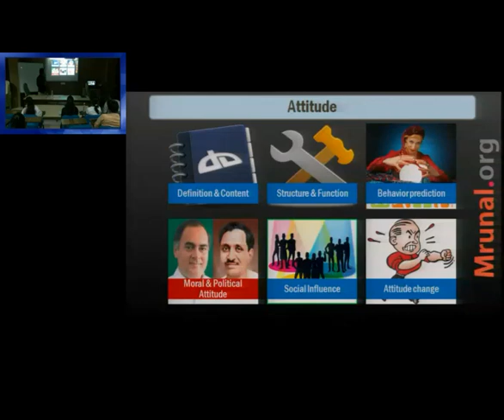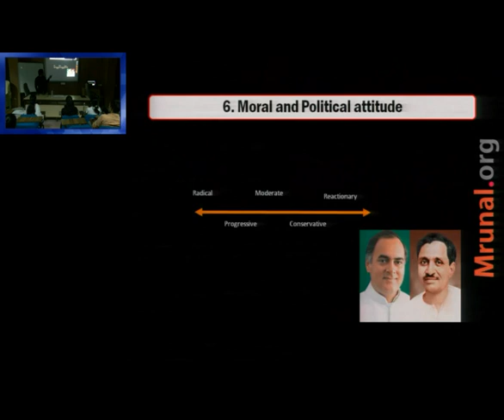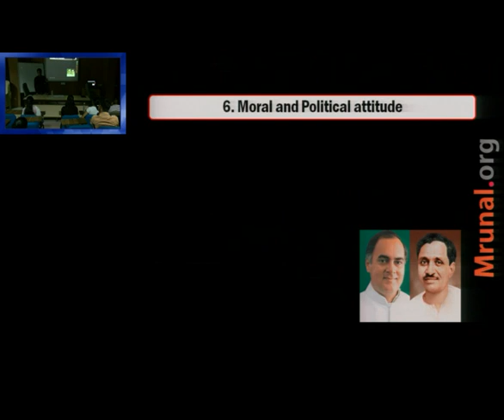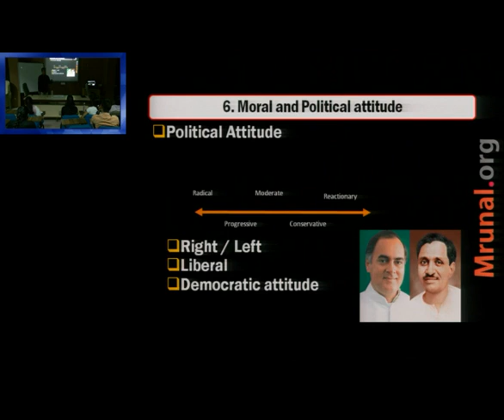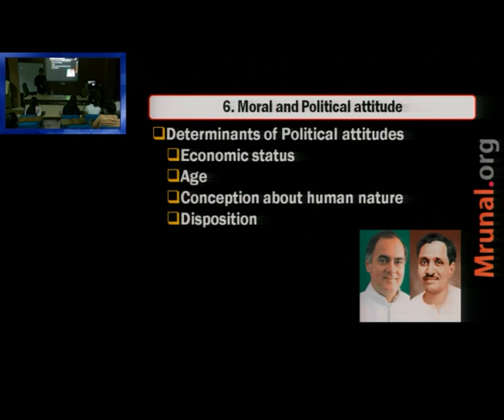E2/P2: Ethics: Moral & Political Attitude- Types, Features, Factors responsible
Language: Hindi, Topics Covered:
- Examples of Moral Attitude and their impact on behavior.
- Radical, Moderate, Reactionary, Progressive and Conservative political ideology- their salient features.
- Determinants of Political Attitude: Economic status, Age, Conception about human nature, Disposition

Exam-Utility: UPSC IAS IPS Civil service exam, Mains General Studies paper 4, and other State services exams with ethics, Integrity and aptitude in their syllabus.

Faculty Name: Kavan Limbasiya (AIR-198, CSE-2014, IRS-IT)